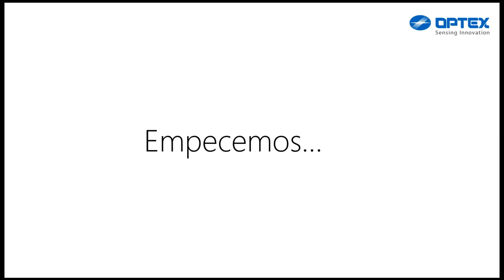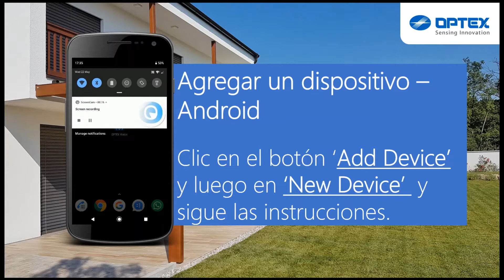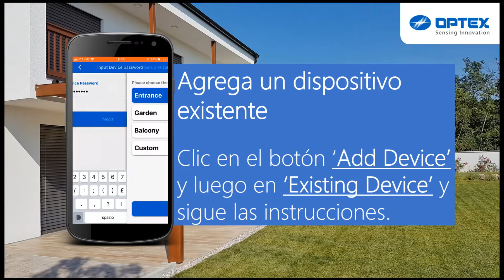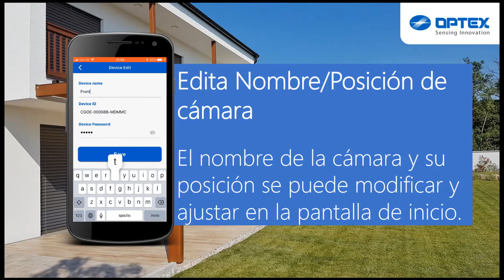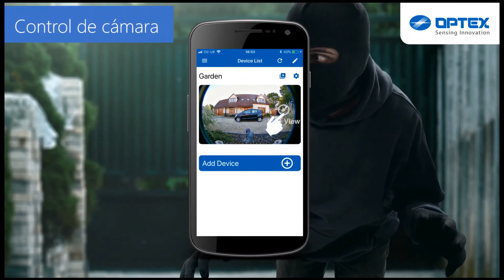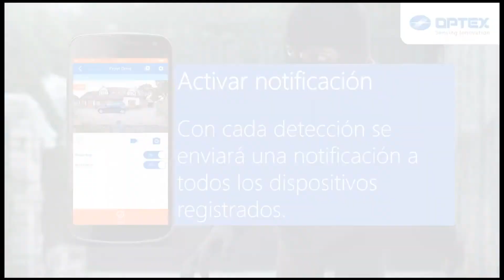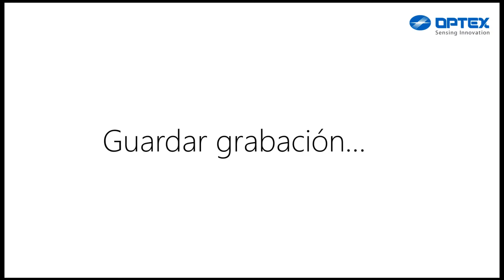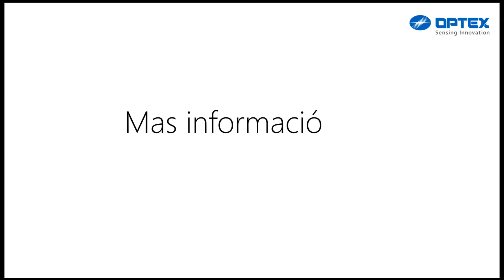OPTEX VXI-CMOD guía para el uso en Android